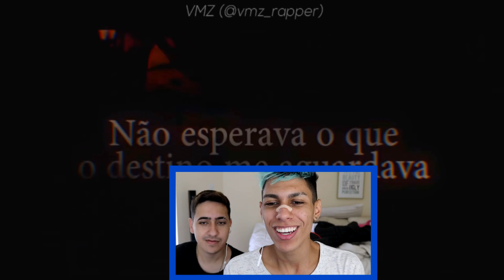NOVO RAP DE TODOS ANIMES o ANIME NO TOPO !! ‹ Ine ›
O 7 Minutoz lançou um RAP MUITO dahora de todos os personagens dos Animes! Qual o melhor anime na sua opinião ?